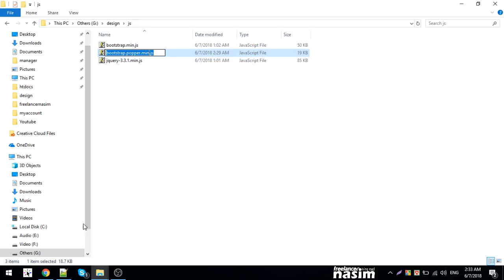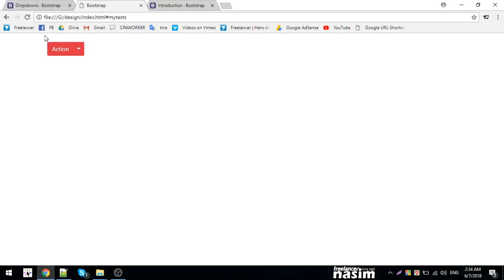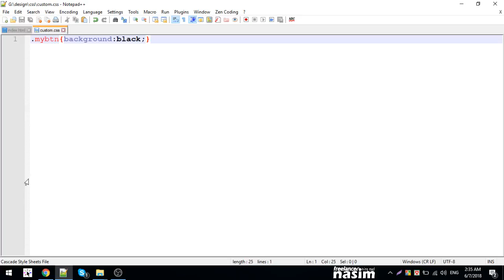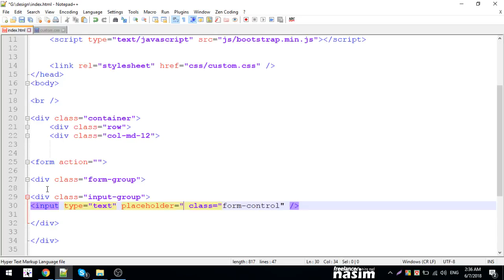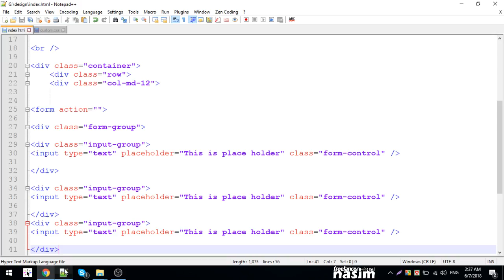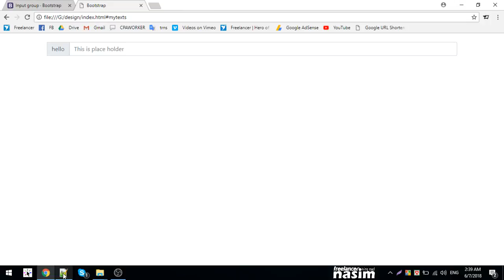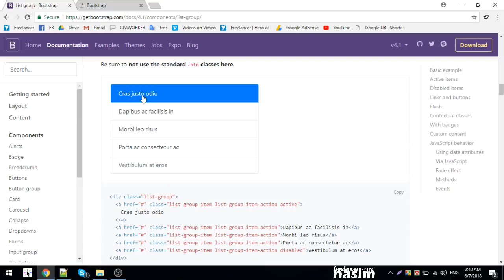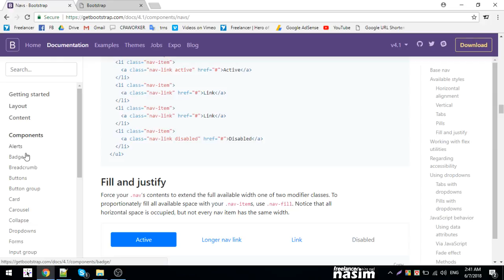Bootstrap Bangla Tutorial | bootstrap various discussion | Part 10 | Freelancer Nasim